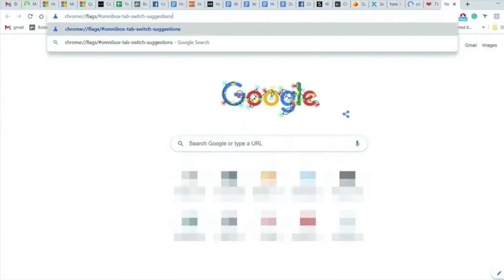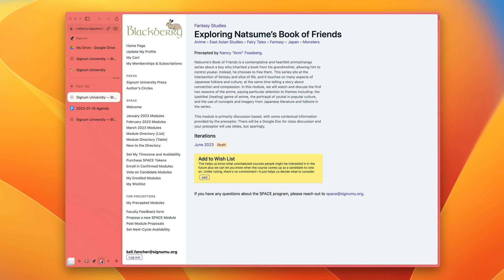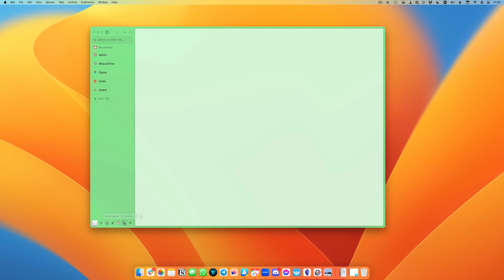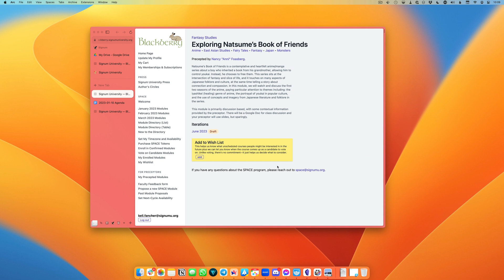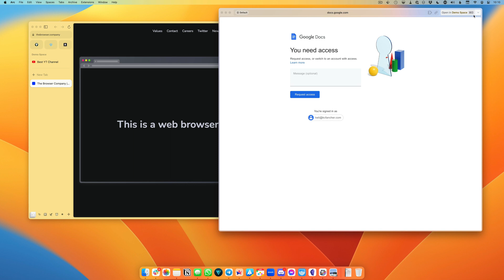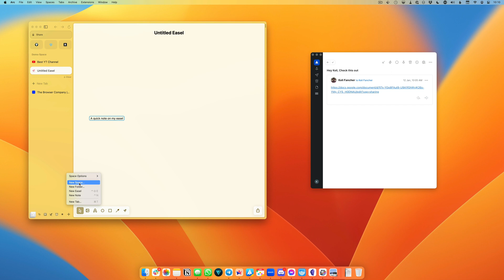You need to SWITCH to this browser RIGHT NOW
I NEVER believed I'd switch away from Safari, well the Arc browser has changed my mind. Here are SIX reasons why you should switch RIGHT NOW.

Arc's still in a closed beta, but go sign up to reserve your seat

Timestamps
0:00 Intro
0:43 Enter Arc
1:10 Six Reasons You Should Switch
1:34 Reason 1: The Design & The Sidebar
3:26 Pinned Tabs
4:55 Web Apps vs. Native
5:10 Reason 2: Auto Archived Tabs
6:26 Reason 3: Spaces
7:35 Reason 4: Sync
8:20 Reason 5: Profiles
10:01 Reason 6: Little Arc
11:13 Grab Bag